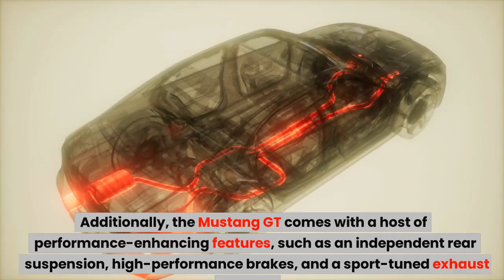Martinsville Speedway witnesses the spectacular debut of the 2024 Ford Mustang GT as NASCAR Pace Car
Get ready to witness the 2024 Ford Mustang GT make its NASCAR debut as the official pace car at Martinsville Speedway! This highly-anticipated event showcases the latest Mustang GT model's impressive specs, design, and performance capabilities as it takes center stage at one of the most iconic racetracks in the world. Join us as we delve into the details of this spectacular debut and explore why the Mustang GT is considered one of the most exciting cars on the market today. Don't miss out on this must-see event for all racing and automotive enthusiasts!